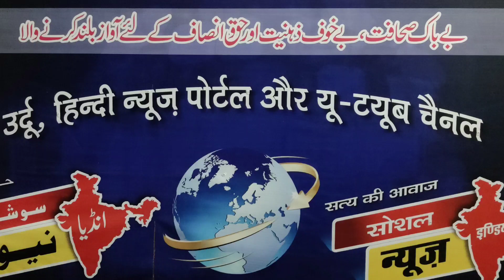روس کی فوج راجدھانی میں داخل Russia Ukraine war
रूस की फौज यूक्रेन की राजधानी में प्रवेश कर कर गई है